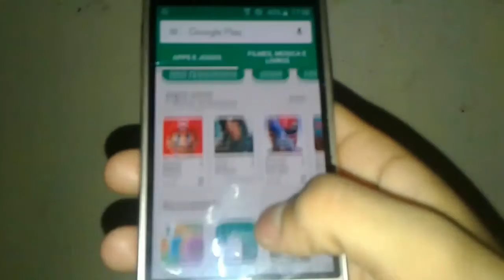Dicas para fazer no dia de chuva 😘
Neste vídeo vou mostrar para vocês 5 Dicas para você fazer no dia de chuva você está dentro de casa sem fazer nada não pode sair pra fora por causa está chovendo você achou a solução 😍